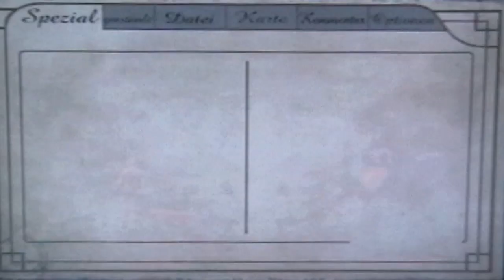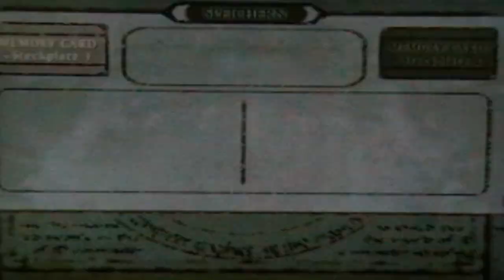Haunting Ground - Schnitzeljagd Xtreme 04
Und weiter geht's.
Wir schleichen so voran, es wird langsam schwieriger...vorallem,wenn man die Aufmerksamkeitsspanne einer Fliege hat!
Daniella erweist sich als wirklich hartnäckige Mistkuh und quält uns mit ihrer agrro-pop-mucke und ihrer unfassbaren Fähigkeit immer da auf zu tauchen,wo man sie am wenigsten gebrauchen kann...so wie Hewie in umgekehrt!
Weiterhin verschläft die gute Frau ihren eigenen Bosskampf und wir üben uns mal wieder in ein wenig...sagen wir Urbaner Philosophie.
Und ach  ja: wir treffen auf nen alten,Bekannten,der aber eigentlich zu ner ganz anderen Baustelle gehört...wir sind fasziniert.